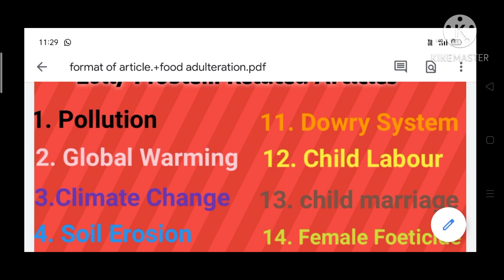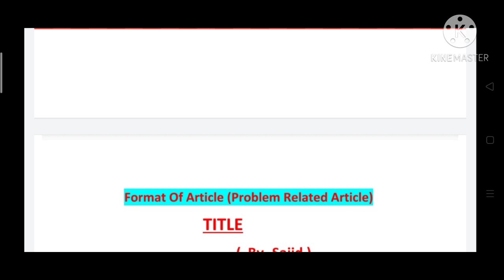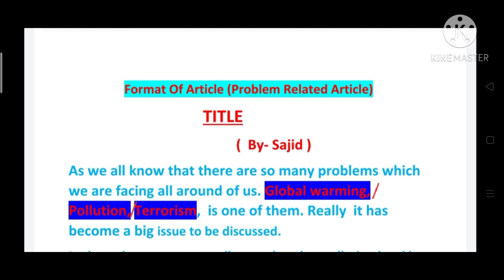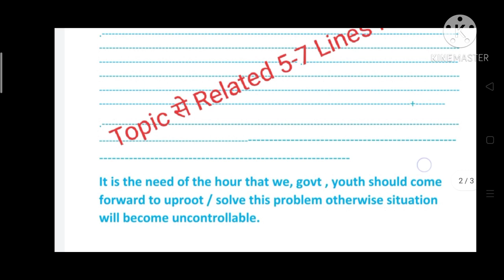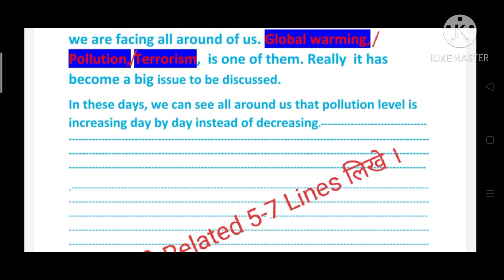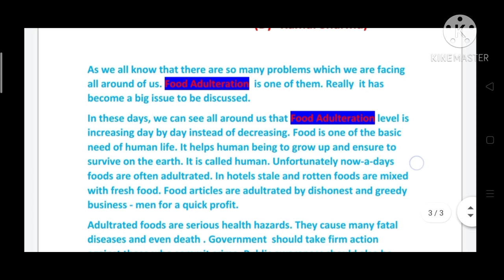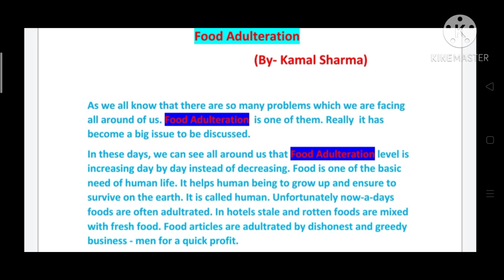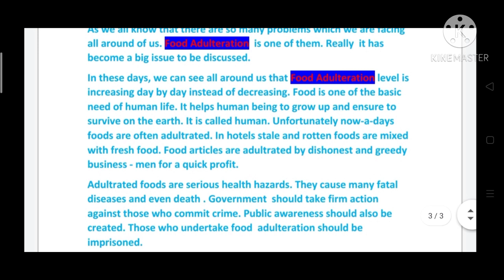Format Of Article।Article Writing।Food Adulteration।Essay Writing।Speech।Paragraph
An article on terrorism

An article on corruption

An article on importance of trees or forest

An article on health is wealth